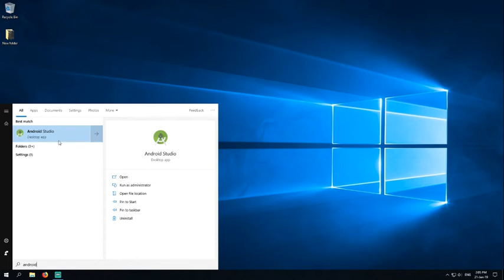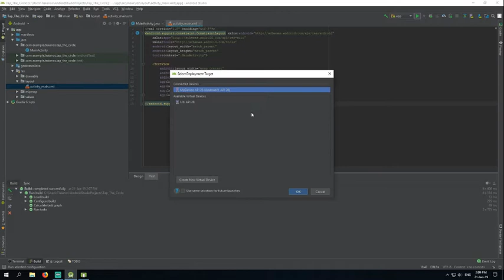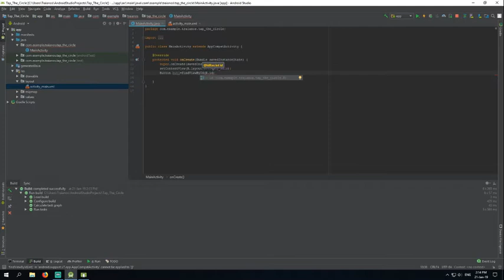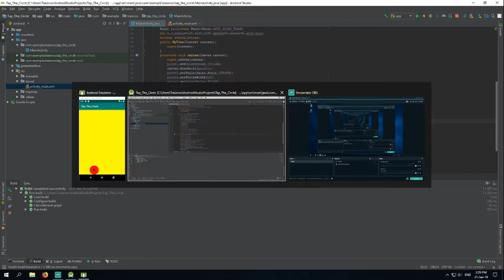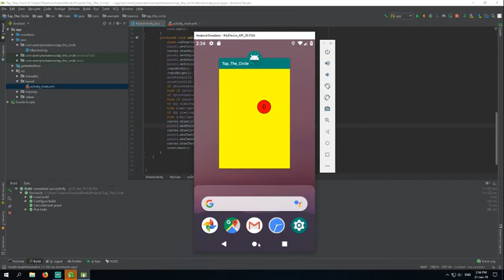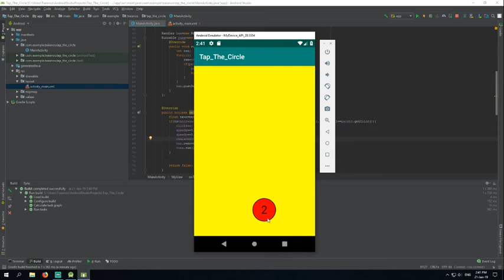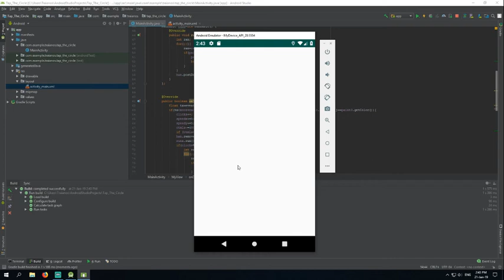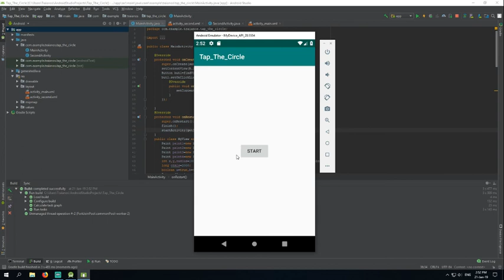Σεμινάριο για ανάπτυξη εφαρμογής στο Android - Tap the Circle, Tegoulias, Dasygenis